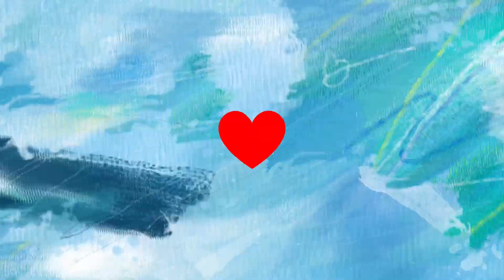천연 현무암 화산 송이 자갈 아파트 화단 화분 정원 조경 한옥카페 베란다 테라스 꾸미기 욕실 화장실 인테리어 토목코리아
💛 근무시간
◾ 평일 09시~오후 4시30분
◾ 토요일 09시~오후3시30분
◾ (일요일, 공휴일 휴무)
⛔ 점심시간 : 11:40~13:00 (점심시간 상담, 결제 안됩니다)